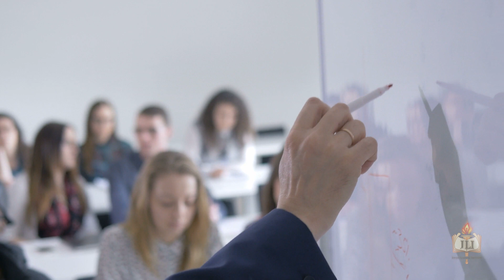How Do We Stop Bullying?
With Dr. Rona Novick
Link to full Lecture on A Bystander's Obligation: